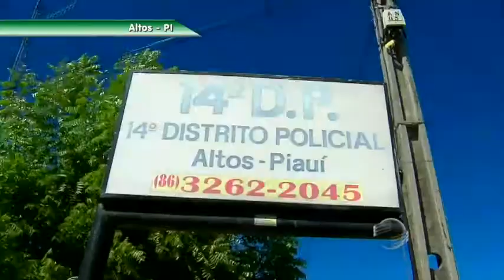Fórum de Altos é arrombado pela terceira vez neste ano